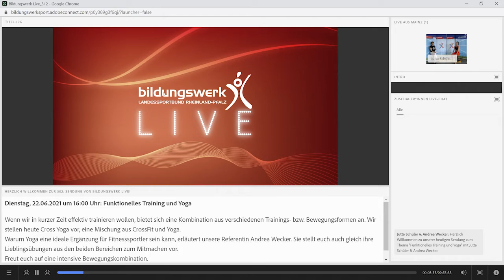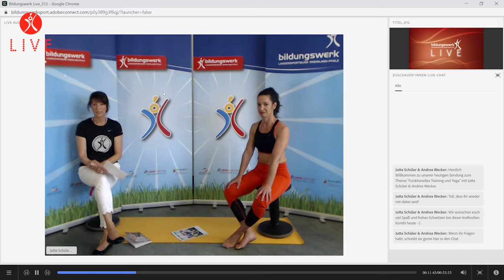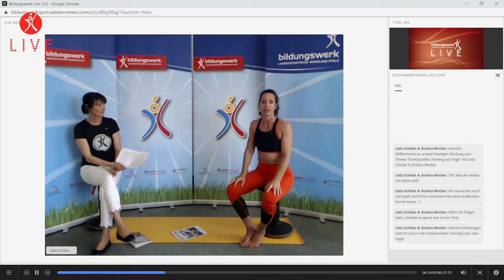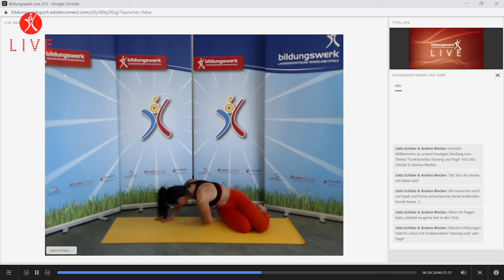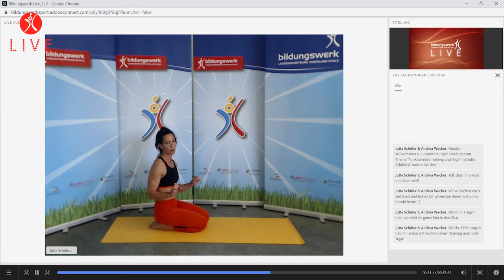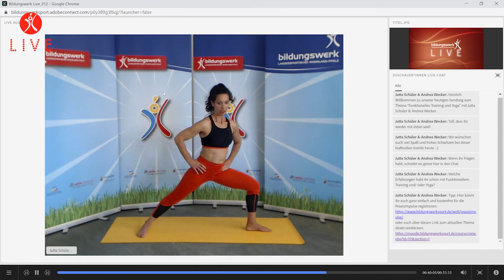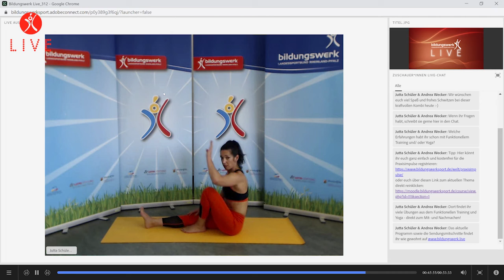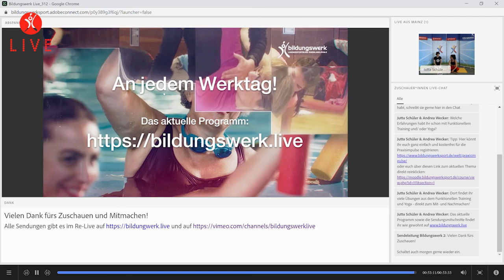Funktionelles Training und Yoga - Sendung vom 22.06.2021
Wenn wir in kurzer Zeit effektiv trainieren wollen, bietet sich eine Kombintion aus verschiedenen Trainings- bzw. Bewegungsformen an. Wir stellen heute Cross Yoga vor, eine Mischung aus CrossFit und Yoga. Warum Yoga eine ideale Ergänzung für Fitnesssportler sein kann, erläutert unsere Referentin Andrea Wecker. Sie stellt euch auch gleich ihre Lieblingsübungen aus den beiden Bereichen zum Mitmachen vor. Freut euch auf eine intensive Bewegungskombination.